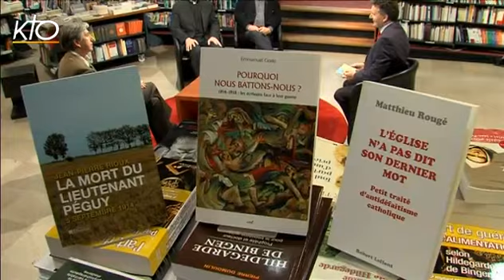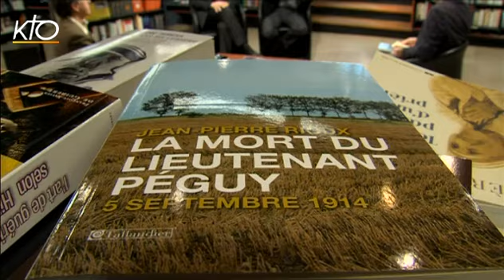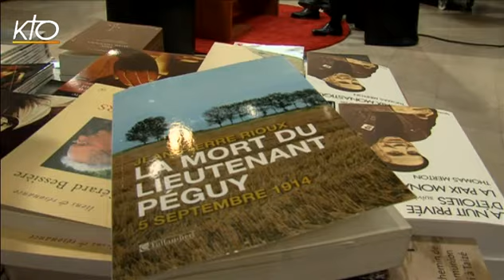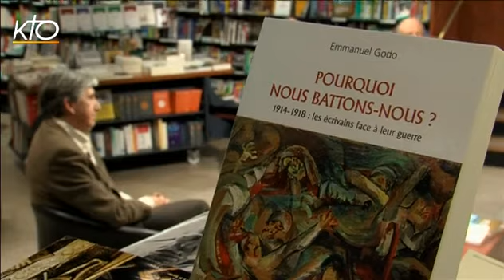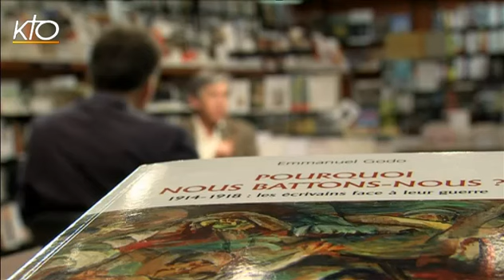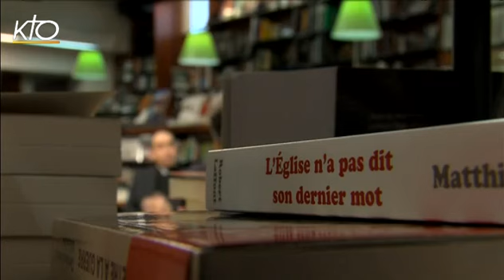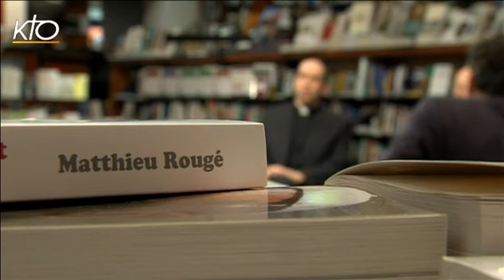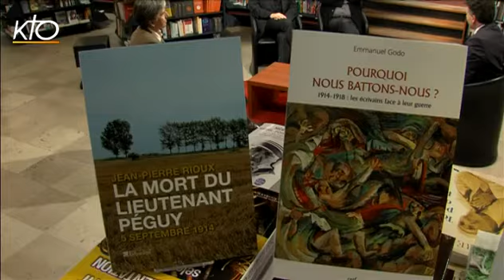L'Esprit des Lettres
L'Esprit des Lettres du 28/02/2014.